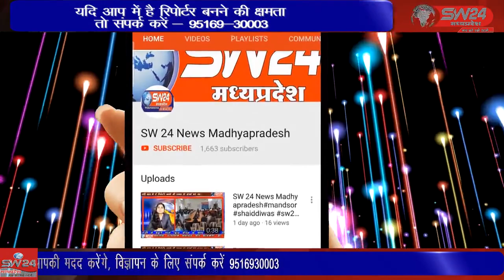SW 24 News Madhyapradesh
bagli खंडवा लोकसभा के सांसद नंदकुमार सिंह चौहान के निधन के बाद यह सीट रिक्त होने पर उपचुनाव के लिए 30 अक्टूबर को मतदान होना है। उसी के चलते बागली विधानसभा में भी राजनीतिक हलचल बढ़ चुकी है